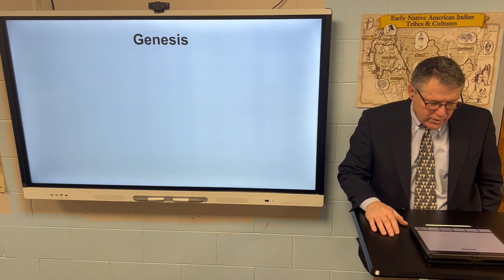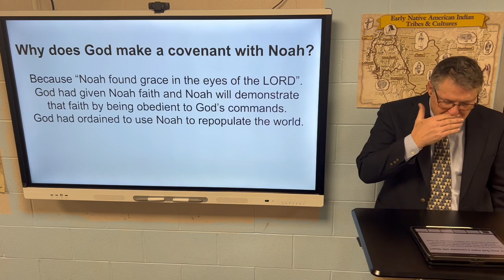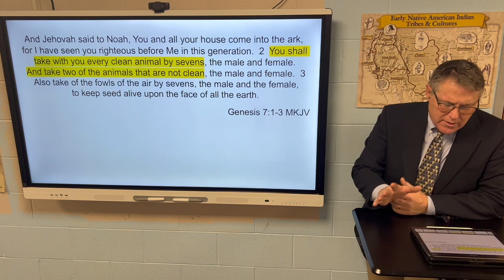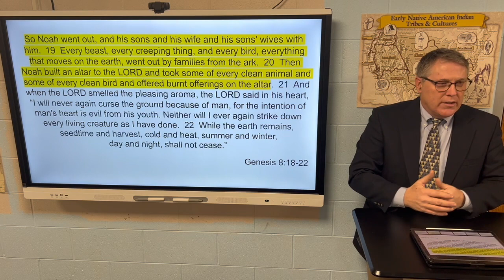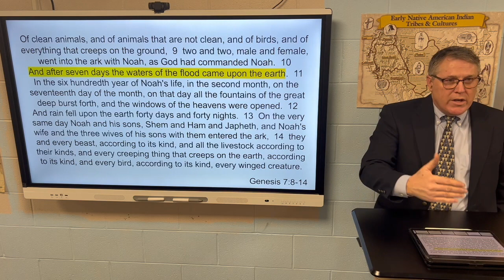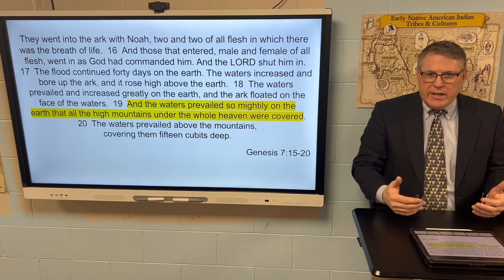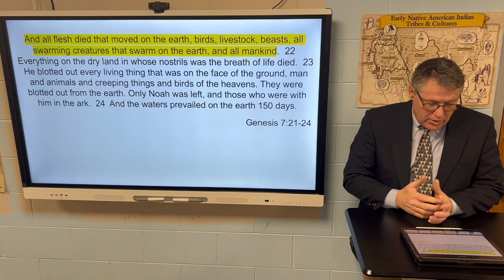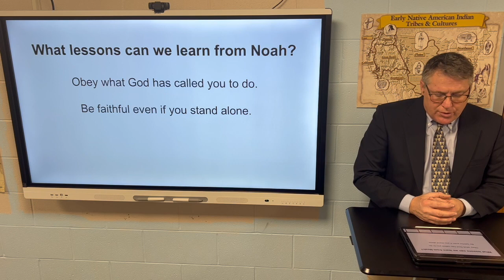Genesis #19 Lesson on Genesis 6:14-22, 7:1-24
This lesson covers Genesis 6:14-22, 7:1-24